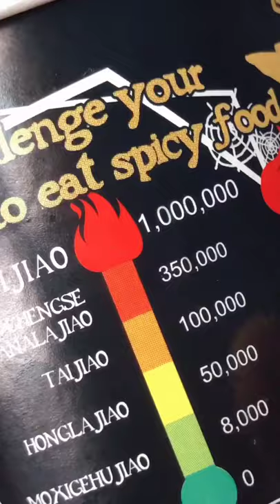WOW! ASMR Raw & Crabs Spicy Food ASMR Yummy Food * Special MUKBANG Eating Green Food *ASMR Eating